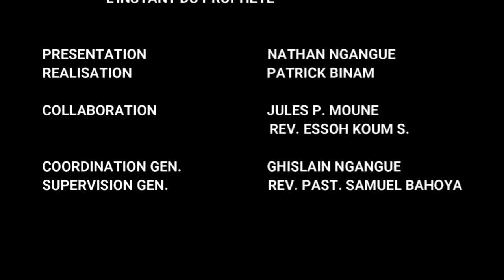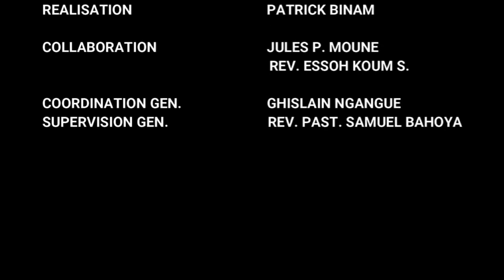L'INSTANT DU PROPHÈTE : ÉDITION DU 02/08/2023